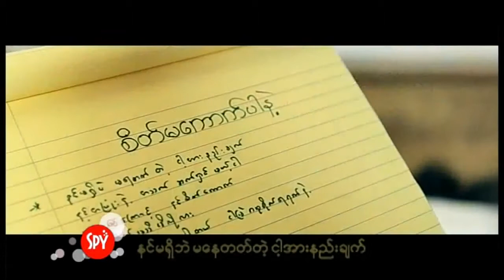Sate Ma Kaut Par Nae - Thar Thar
Thanks :)